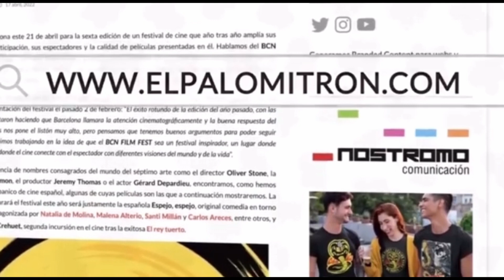Entrevistas: LA MODERNA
Entrevistamos a Almagro San Miguel, protagonista de "La Moderna"